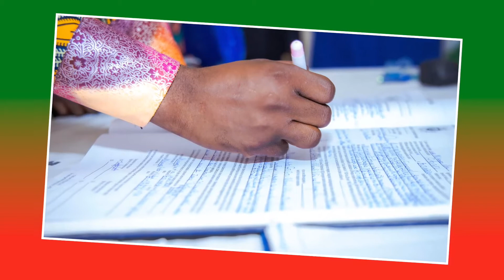ETAT CIVIL EMMANUEL & ANNA